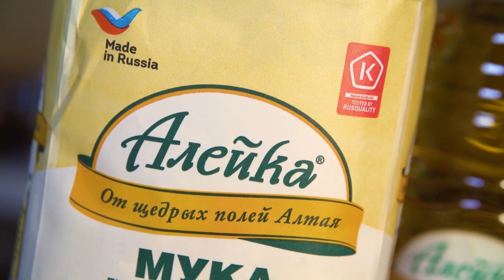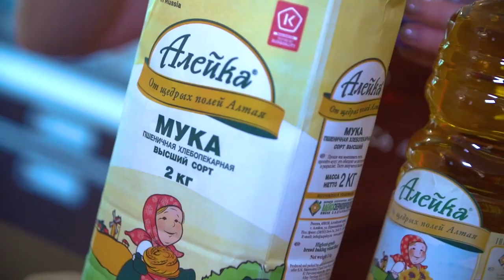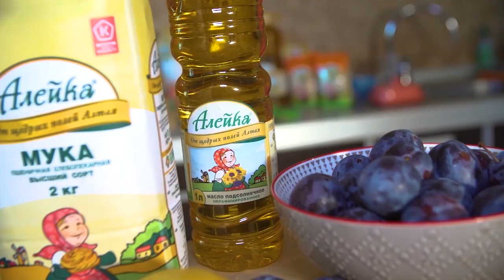Американский сливовый пирог: рецепт от Алейки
Рецепт, как приготовить сливовый пирог из газеты "New york times", настолько прост и быстр, что вы будете приятно удивлены. Чтобы замесить тесто и выложить сливы, вам понадобится максимум 10 минут, с остальным справится духовка.

 Ингредиенты:

12 спелых слив
¾ ст. пшеничная мука «Алейка»
½ ст. хлопьев «Алейка»
¾ ст. сахара
100 гр. сливочного масла
2 яйца
разрыхлитель
соль
корица
сок лимона
подсолнечное масло «Алейка»